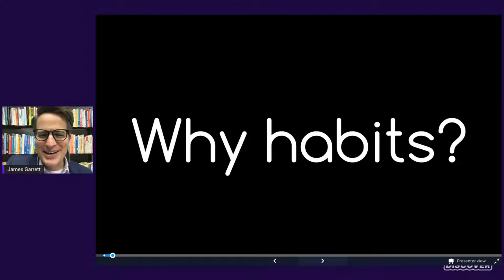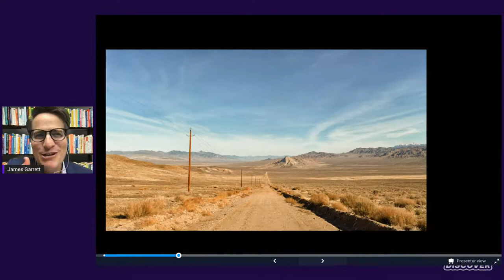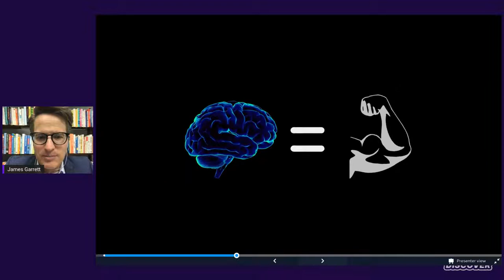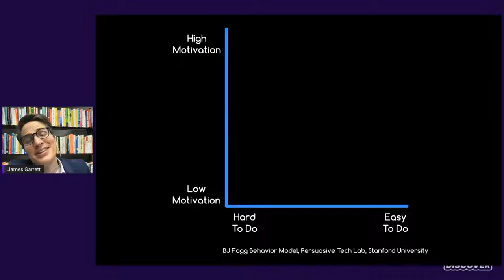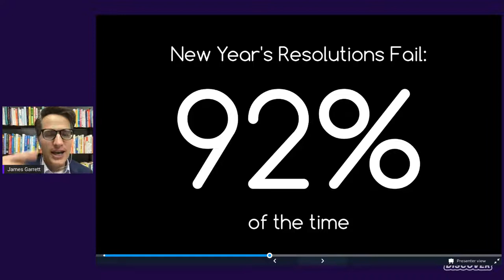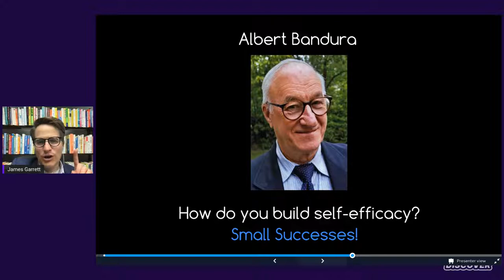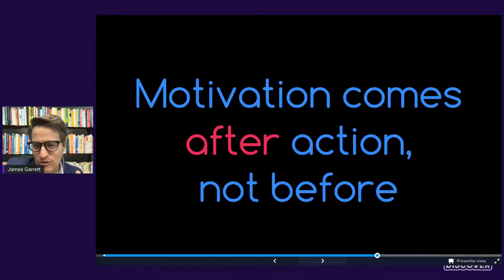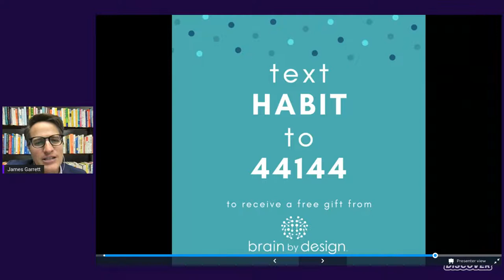Live Workshop - Building Habits That Stick in 2022! - James Garrett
Get started building your online business for free with Teachable

This live workshop will teach you:

• Why 92% of New Year's Resolutions fail every year
• Why our strongest instincts about habits are usually wrong
• Why Mini Habits are often better than going big
• How to design "forcing functions" into your day,
• How the simplest habit-tracking method in the world can fuel your motivation